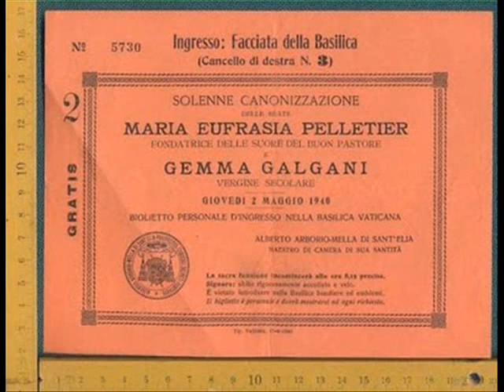Gemma Galgani - Beatification and Canonisation